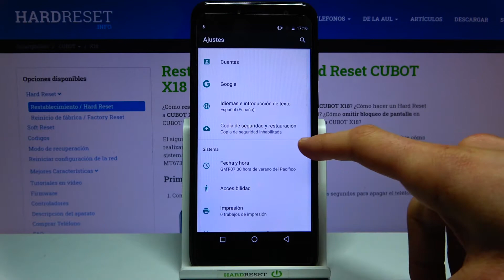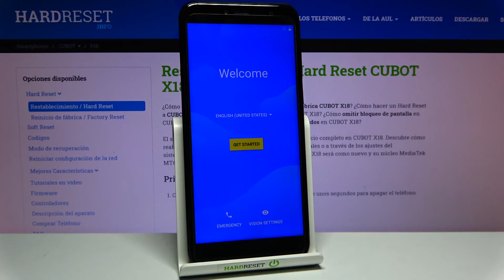Cómo restaurar de fábrica CUBOT X18 - formatear CUBOT, borrar todo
Hoy te mostramos cómo volver al estado de fábrica en tu CUBOT X18. Quédate con nosotros y descubre cómo restablecer tu CUBOT X18 de fábrica y cómo borrar todo de tu celular en un par de minutos.

¿Cómo restaurar CUBOT X18 de fábrica? ¿Cómo resetear CUBOT X18? ¿Cómo formatear CUBOT X18? ¿Cómo borrar todo de CUBOT X18? ¿Cómo restablecer valores de fábrica en CUBOT X18? ¿Cómo restablecer la configuración de CUBOT X18? ¿Cómo hacer un hard reset a CUBOT X18?